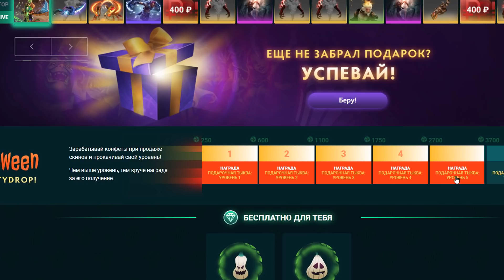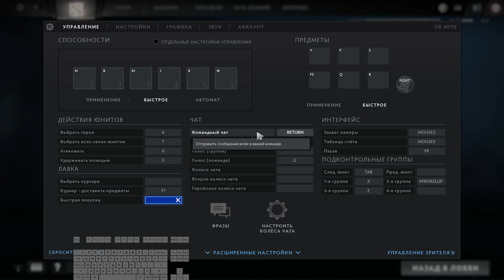7к ммр vs 1к ммр! НО... с настройками что-то не так!😨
Dota 2 Pro Replay Full HD 1080p 60 fps @60fps Gameplay Player Perspective Replays Gameplay Guide on Ranked Match | Full Game | Full Match | RMM | 718 | 7 18 | 7.00 | 7.18| 7.19c